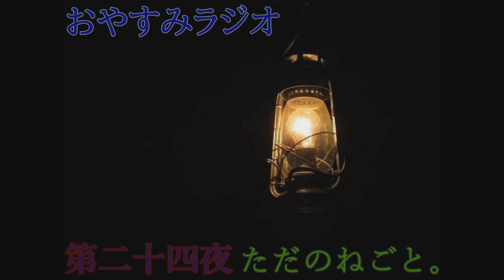おやすみラジオ 「ただのねごと。」 ～第二十四夜～ お品書き:時は流れゆくモノなのです… 昔してた遊びについて。【ラジオ】 【作業用】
どうも！誇（ほこる）というものです。

明日はもうないのかも